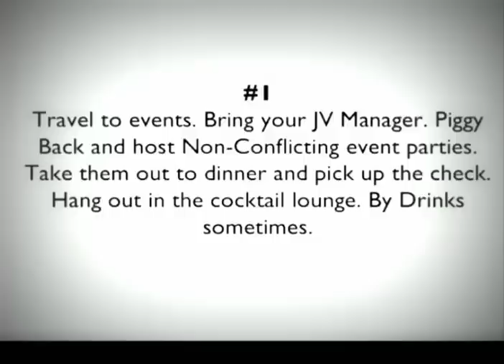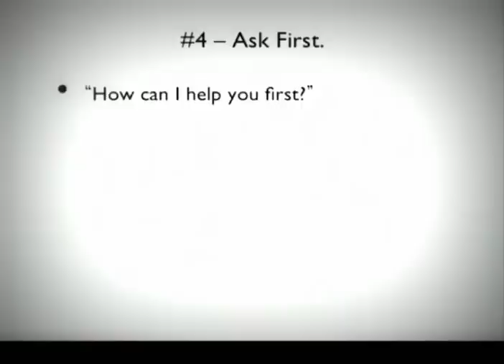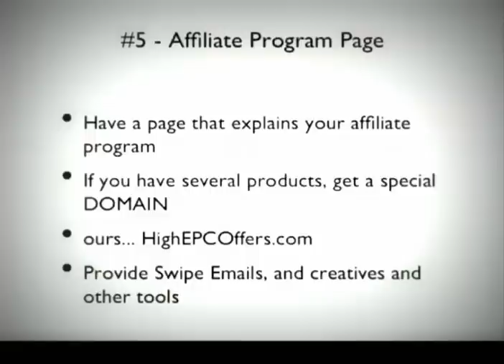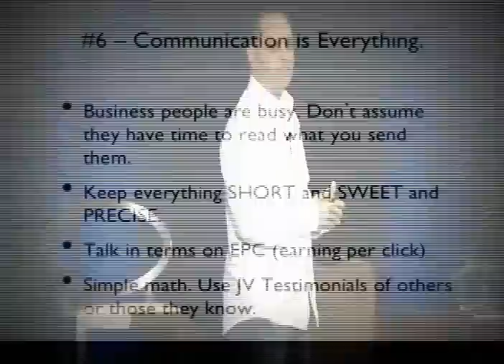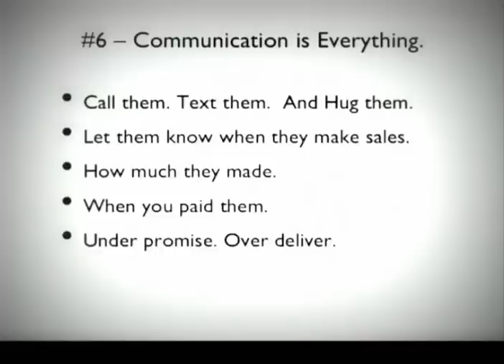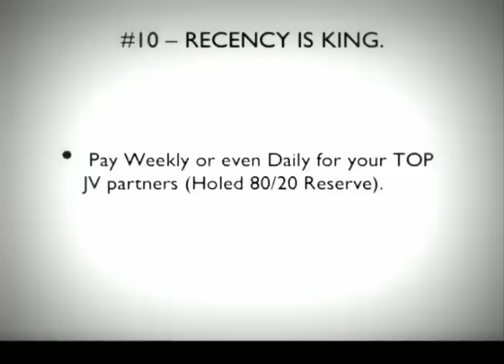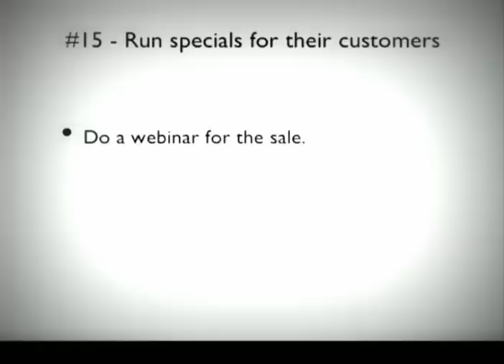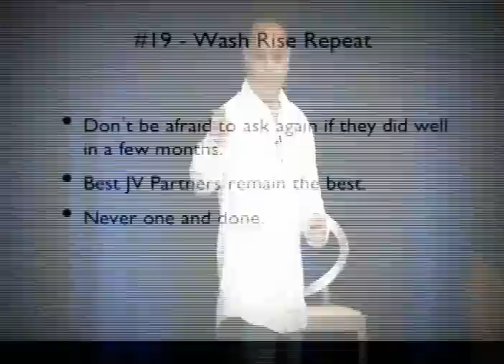Mike Filsaime - Million Dollar JV's - Live in Tampa - All Content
Watch Mike Filsaime explain the TOP 20 things he does to get Million Dollar Joint Ventures.